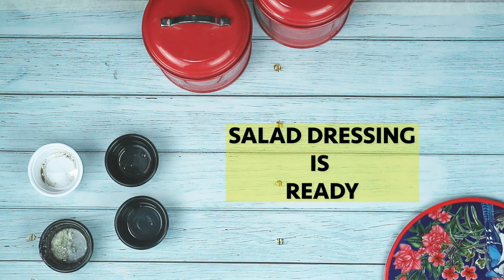CHICKPEA FATTEH SALAD Recipe | MirchiMasalay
Popular throughout across Middle East, Fatteh Salad takes minutes to make and is an incredibly satisfying snack or appetizer. You can try it today with our quick and easy-to-make recipe